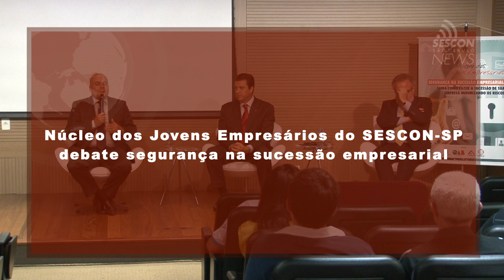COMO FAZER A SUCESSÃO EMPRESARIAL COM SEGURANÇA?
Em evento realizado pelo Núcleo dos Jovens Empresários do SESCON-SP no dia 5 de novembro, o presidente da Comissão do Jovem Advogado da OAB SP, Everton Simon Zadikian, e o especialista em Seguros Marco Antonio Lasalvia deram dicas sobre o tema